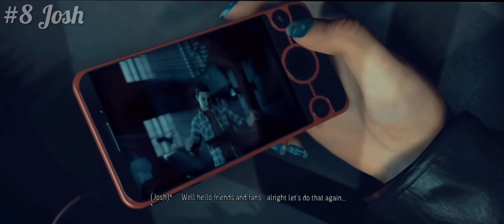Until Dawn ALL FACE MODELS and VOICE ACTORS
If you haven't already please make sure to check out Until Dawn